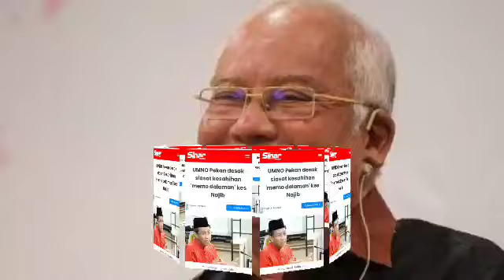KEADILAN DITEGAKKAN! KALI INI SEMOGA DIPERMUDAH DSNR ☺️